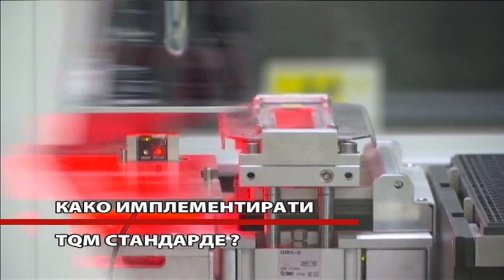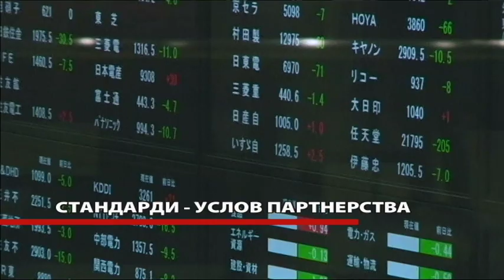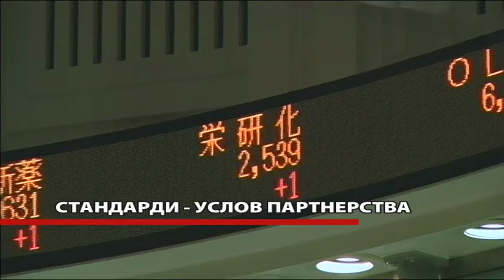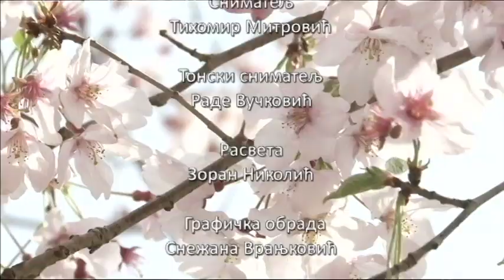PROFIL I PROFIT - 12. maj 2019.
STANDARDI KAO USLOV BOLJEG ŽIVOTA ZA SVE - prvi deo

Šta je bitnije trka za profitom i profit ili organizacija?

Ljudi čine posao, partnerstvo dovodi do određenih ideja, do organizacije, do ostvarivanja ciljeva, ali kako napraviti kompatibilan tim?

Ekskluzivno za javni servis japanski stručnjak dr Noriaki Kano, jedan od najznačajnijih autoriteta iz oblasti menadžmenta kvalitetom govori o svom Kano modelu.

Šta predstavlja Kano model, kako se objašnjava TQM i šta treba da urade zemlje u tranziciji, poput Srbije da bi građanima bilo bolje saznajte u ovonedeljnom "Profilu i profitu".

Urednik emisije: Miloš Tanasković
Novinar istraživač: Milica Brković
Realizacija: Zorica Mijailović
Montažer: Vladimir Krstić